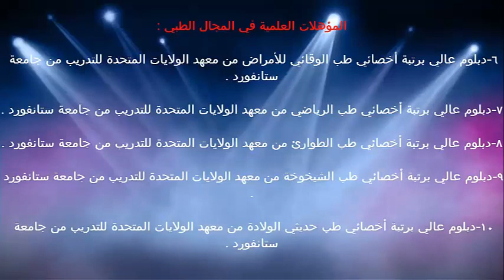تثقيف المراهق جنسيا / الدكتور د.خالد بن سعود الحليبي اخصائي الطب الوقائي للأمراض